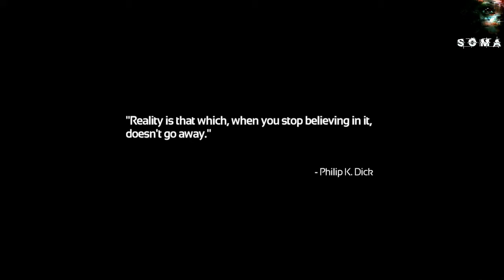|Soma Gameplay|Ep1 *Short*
Im doing a Soma Gameplay